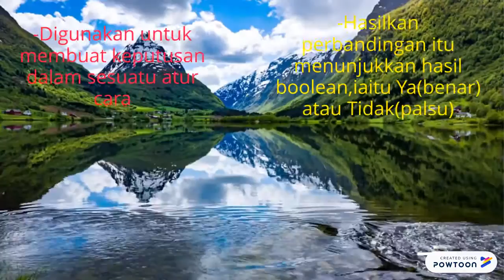STRUKTUR KAWALAN PILIHAN IF-ELSE